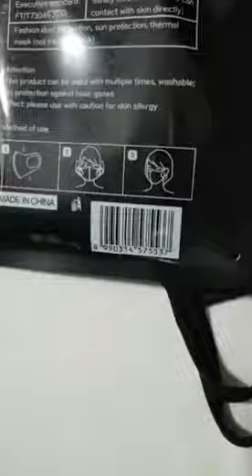100% cotton mask washable cotton mask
Keep your employees, your customers, and yourself safe by using face covers.